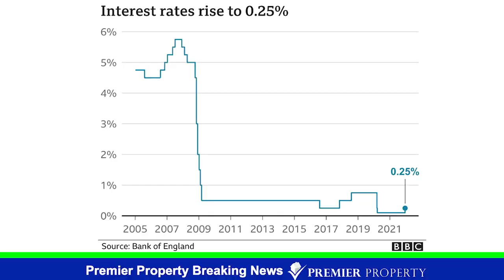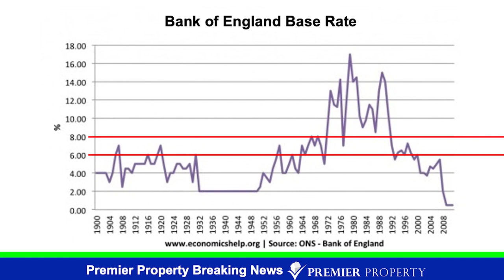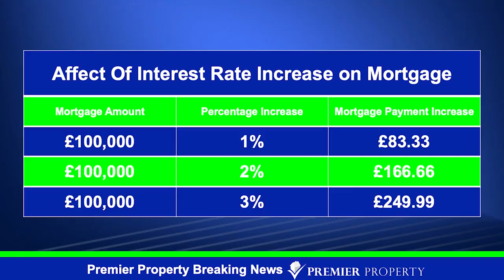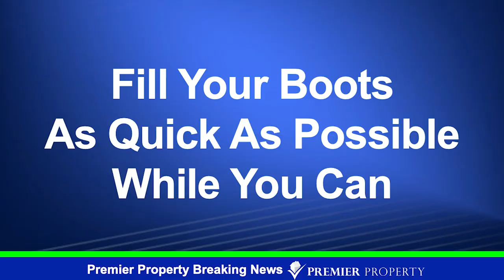BREAKING NEWS: 0.25% Bank of England Base Rate Increase 2021 | Changes to Property Investing in 2022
The Bank of England (BoE) has raised its highest interest rate in the last decade from 0.1% to 0.25% and the property market is expected to take a huge hit.

An unusual move for the BoE to do this in December, as the interest rate has never hiked during Christmas since the creation of the Monetary Policy Committee (MPC), but more concerningly in relation to rates of borrowing for mortgages and businesses. UK leading property expert Kam Dobedi reveals how the impact of 0.25% will affect your property investing in 2022.

Learn property investing and developer topics and get updates for opportunities in 2022 today.

Access the knowledge YOU NEED to reach YOUR FINANCIAL FREEDOM figure and to scale your property business!

The #1 Source For Up-To-Date Property Information & Strategies (That Actually Work) for more FREE resources and events which will enable you to reach your property investing goals - giving you the tools and the network you need to reach your financial freedom

The property market changes constantly. That’s why we’re here. With the help of our Founder Kam Dovedi and the Premier Property community, we stay up-to-date on all the latest trends & changes happening in the property market, from newest & fastest cashflow accelerating strategies, to Tax changes, to how you can create a safe, secure and sustainable income.